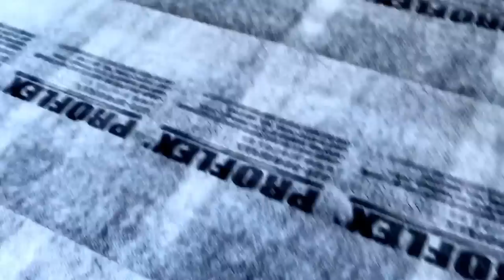INSTALAÇÃO DE MEMBRANA "PROFLEX"